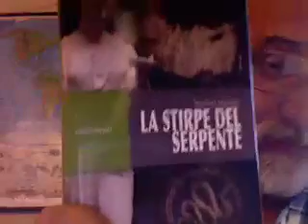FAZIO TRA FINI E BERSANI.mov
La trasmissione di Fazio con Pierluigi Bersani e Gianfranco Fini di martedì 15 novembre 2010